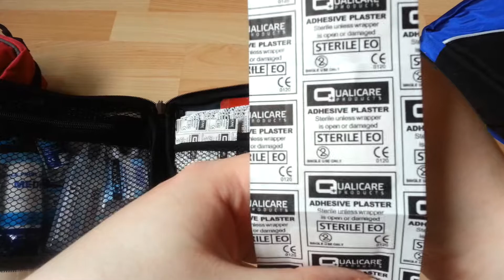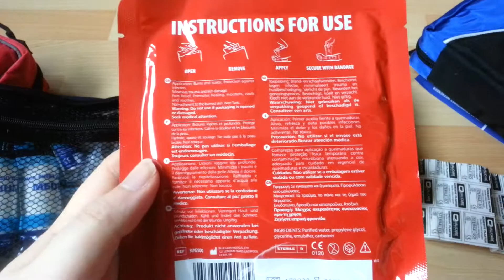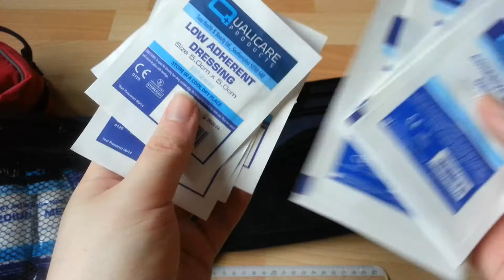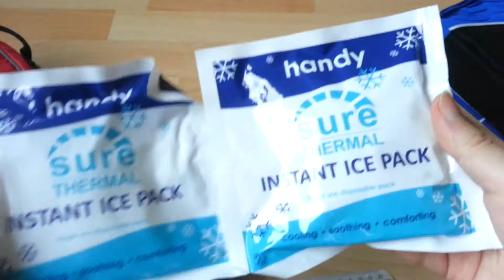BST Sport Active 5 First Aid Kit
Bailey Sports Therapy Sport Active 5 First Aid Kit

168 Pieces
1x Hydrogel Burn Dressing 10x10cm
1x Hydro Gel Immediate care for burns 6ml
5 x Butterfly Adhesive Plaster
2x Sterowash/eyewash sterile sodium chloride solution
12x Safety Pins
1x Microporous Tape 1.25cmx5m
2x Crepe Bandage 7,5cm x 4,5m
2x Eyepad
3x Pairs Vinyl Gloves
2x Rings
2x Medium First Aid Dressing 12x12cm
1x Large First Aid Dressing 18x18cm
2x Instant Ice Packs
1x Emergency Foil Blanket 160x210cm
2x Nonwoven Triangular Bandage 96x96x136cm
1x Tweezers
5x Low Adherent Dressing 5x5xm
1x Scissors
5x Adhesive Wound Dressing 8x6cm
5x Sterile Wound Closure Strips 3x75mm
10x Sterile Saline Wipes
10x Alcohol Free Wipes
5 x Adhesive Plaster 7x5cm
20x Adhesive Plaster 4x4cm
40x Adhesive Plaster 7x2cm
30x Adhesive Plaster 7x3cm

Qualicare Products
Sure Health & Beatuy Ltd Southampton SO50 5AD

Blue Lion Medical LTD
127 London Road, Liverpool
L3 8JA UK

Seroplast Healthcare Ltd, Aplha Point, Bradnor Road
Manchester, M22 4TE, UK

CMS Medical LTD.,